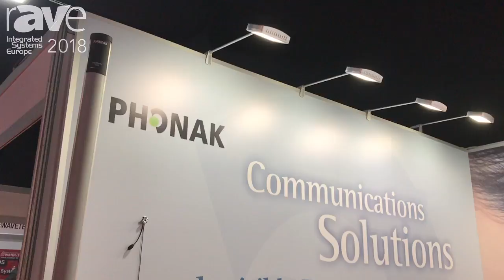ISE 2018: Phonak Communications Adds Roger MyLink With Personal Inductive Loop for Hearing Aid User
ISE 2018: Phonak Communications Adds Roger MyLink With Around-The-Neck Inductive Loop for Hearing Aid Users